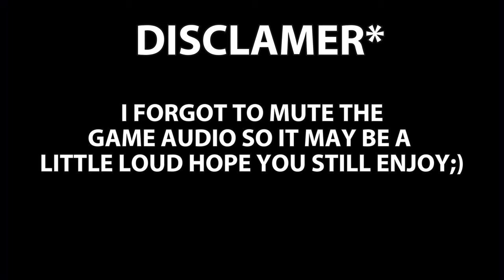DEVON WITHERSPOON WITH A BREAKOUT GAME! JETS FRANCHISE WEEK 9 MADDEN 24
ron2ezy/